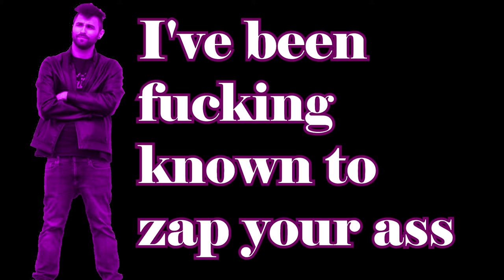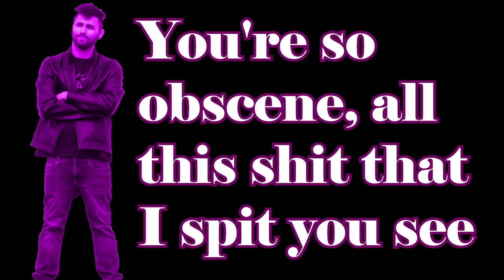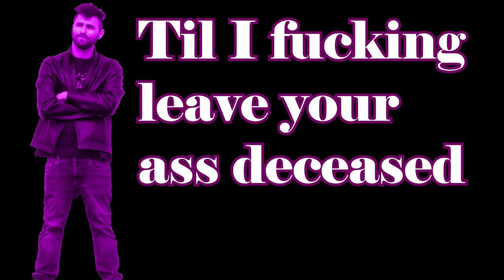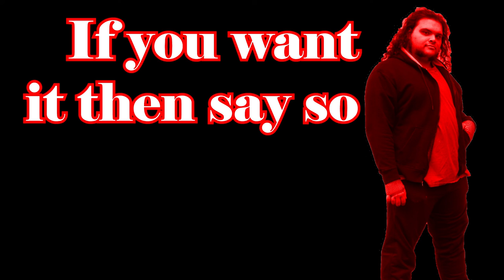Z the Stranger - Demigods feat. Jaygo (Lyric Video)